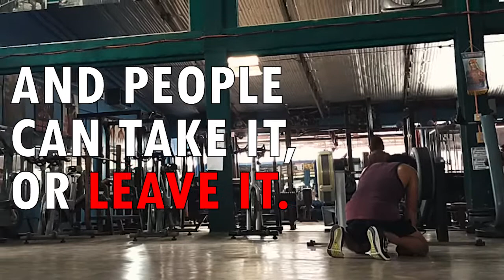Amboxing101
“If you want to improve, be content to be thought foolish and stupid with regard to external things. Don't wish to be thought to know anything; and even if you appear to be somebody important to others, distrust yourself. For, it is difficult to both keep your faculty of choice in a state conformable to nature, and at the same time acquire external things. But while you are careful about the one, you must of necessity neglect the other”
― Epictetus